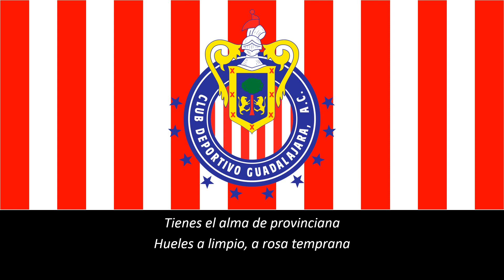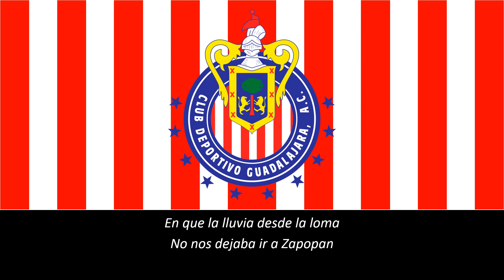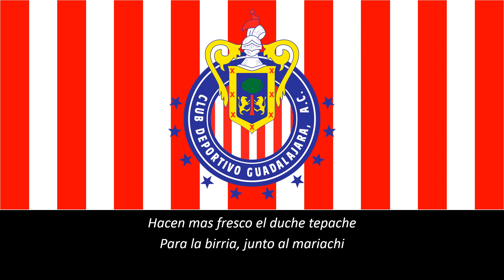Guadalajara (Legendado)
Canção do Club Deportivo Chivas Guadalajara

Compositor e cantor: Vicente Fernández